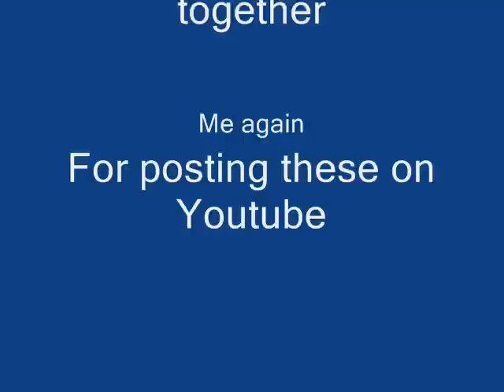ALL Super Mario Bros. Z fights part 4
Ah, the battles of Super Mario Bros. Z. Nothing can compare to Alvin-Earthworm's animation skills. In this 4-part video, I have put together all of the fights so far, as well as the kart race from episode 1. Please enjoy the final part of the SMBZ fights so far.

None of the characters are owned by me. SMBZ isn't either.